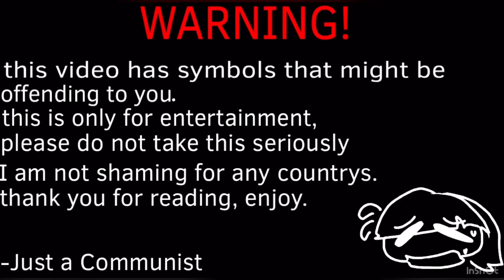How to be a German stereotype- Ft, Third Reich-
Okay- I know I know. It’s not a meme, I am just working on the animation-